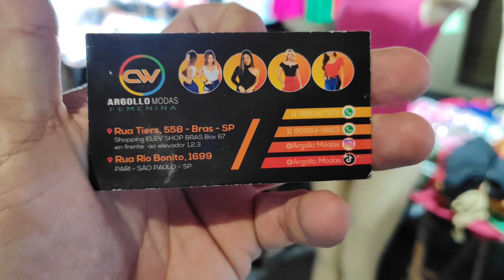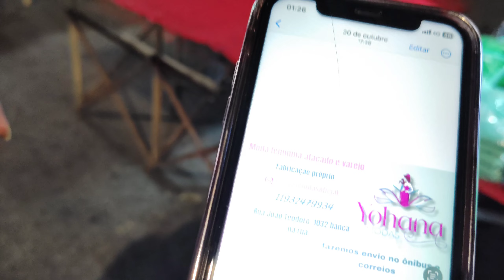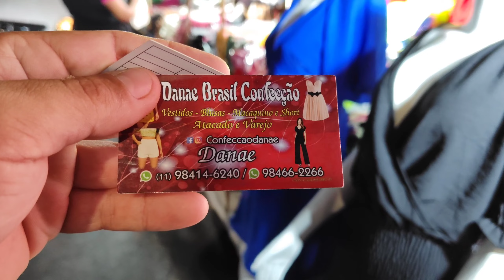fabricante AP DE 10,99 ✅ COLEÇÃO MARAVILHOSA FEIRA DE RUA, FEIRINHA DA MADRUGADA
COLEÇÃO MARAVILHOSA FEIRA DE RUA AP DE 10,99, FEIRINHA DA MADRUGADA